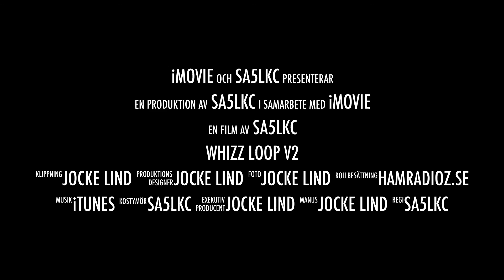Moonraker Whizz loop antenna v2 - Wonderloop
My first attempt with whiz loop antenna QRP. Heard some but no QSO this time. thumbs up if you like and want me to do further videos.